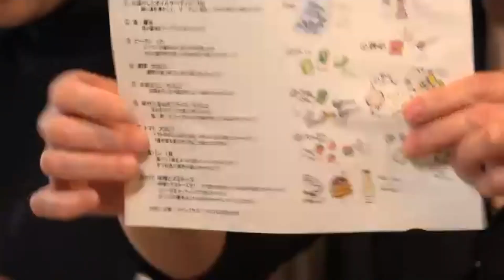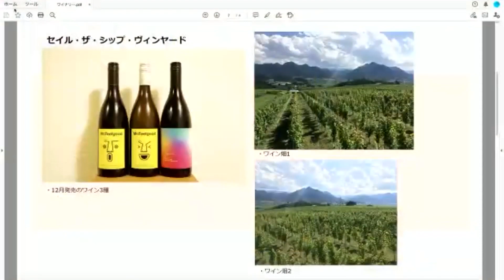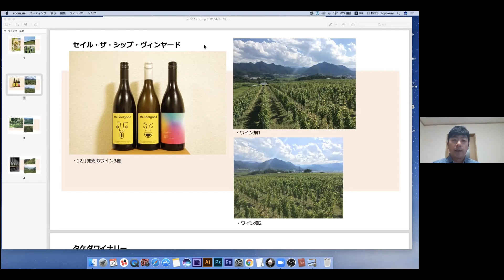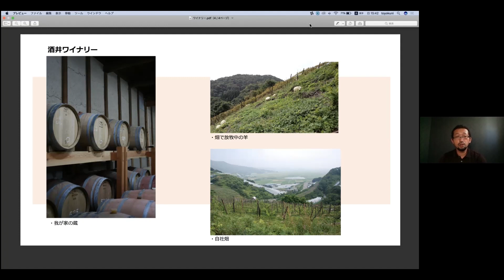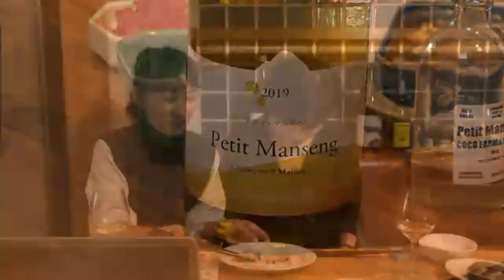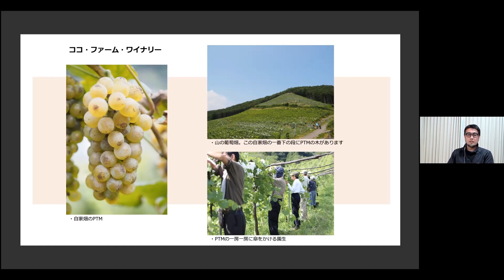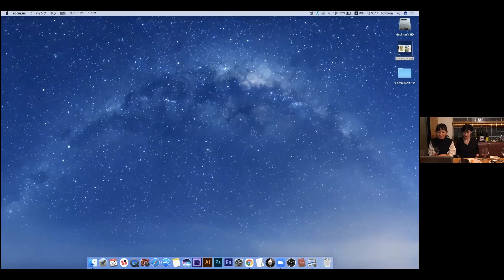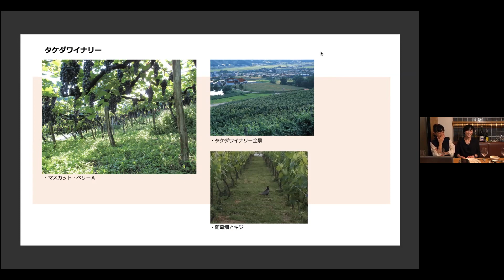日本のナチュラルワインオンライン試飲会